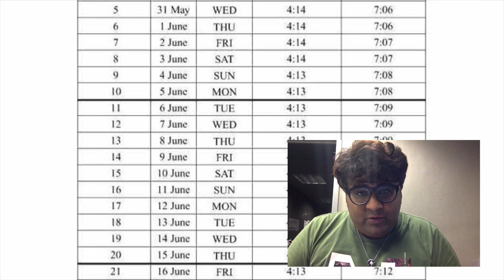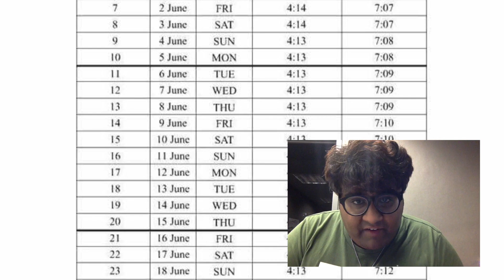禁飲禁食 齋戒月 2017